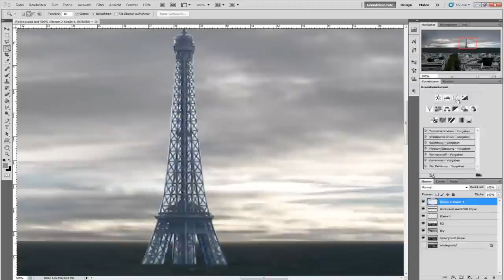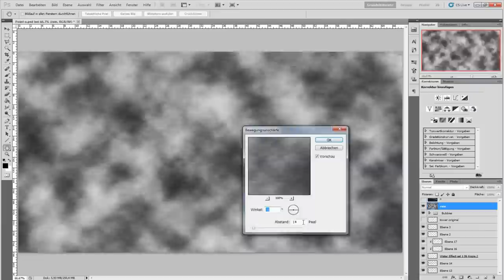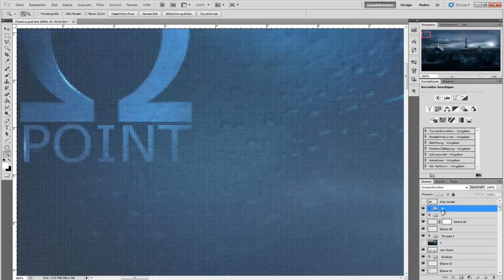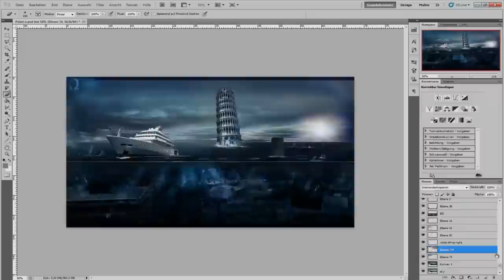Point Ω | Speed Art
Welcome to ''Point Ω'', my brand new speed art.
Point Omega (Ω) means Point: End, and as you can see, this image shows how the world will look like in some years.
I think the name fits really good to the manipulation.

→ IMPORTANT NOTE ←
This speed art is a remake of Alexander Koshelkov's ''London Underwater'' Speed Art.
Please notice that I didn't steal the idea or claim it as my own. It's just a REMAKE to improve my skills in photomanipulation.

SONG: Brand X Music - Apocalyptic | Mark Petrie - Richat

MelonArts